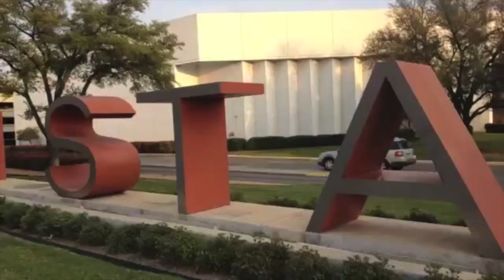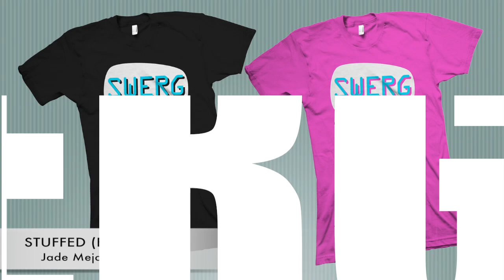Jade Meja Wilson - Stuffed (Original Music) Fan Music Video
New Fan Video for the Summer!!! This is my fan video of my original music "Stuffed". A rap against bullying. SWERG.